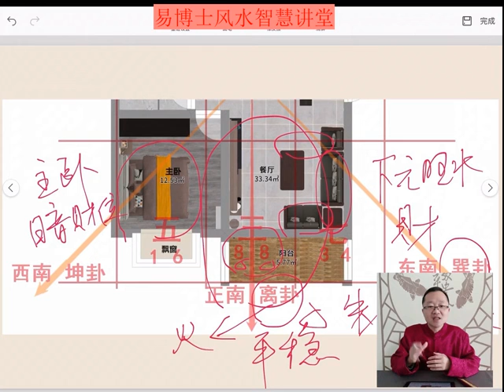丑山未向阳宅户型布局 阳宅乙山辛向户型格局